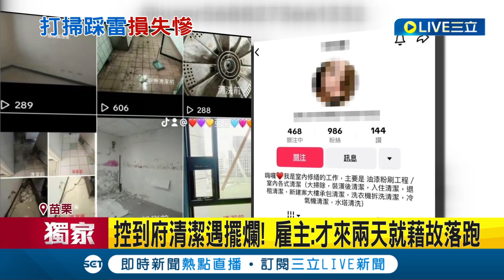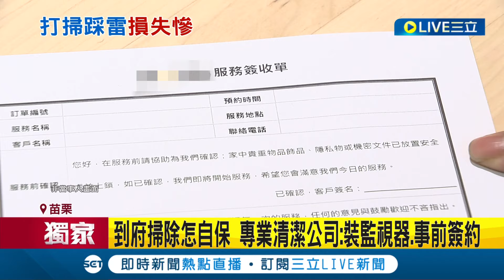三立獨家 到府清潔踩雷損失慘...雇主控到府清潔遇擺爛:才來兩天就藉故落跑 存錢筒.私藏酒不翼而飛 當事清潔員:有被授權｜記者 夏邦明 江柏緯｜【LIVE大現場】20240111｜三立新聞台